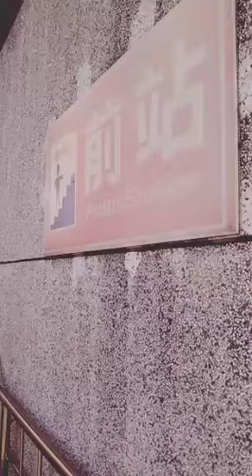Chiayi Train Station (raw)